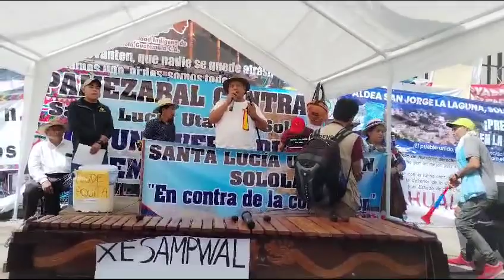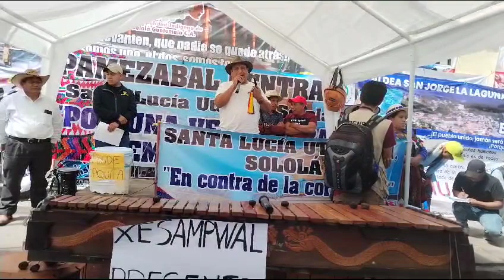Alcalde comunitario de San Jorge La Laguna dirige palabras a manifestantes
GuateResiste En la Capital “Vamos a luchar hasta el 14 de enero”, Juan García, alcalde comunitario de San Jorge la Laguna, habla frente a la población y autoridades ancestrales de Santa Lucía Utatlán, Sololá, que hoy moderan el día 40 de movilización.

🎥 Simón Antonio